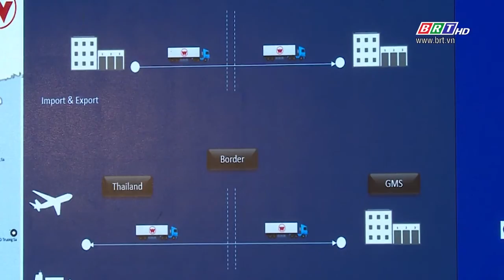Hiệu quả vận tải logistics của việt nam còn thấp